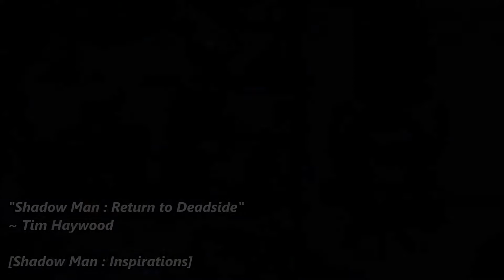Bring Me To Deadside - Evanescence vs Shadow Man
I wasn't aware that today was Friday the 13th until a shopkeeper mentioned it to me a day early! =P
Was re-uploaded due to being blocked on Mobile (hopefully fixed, but I may have to leave it if it isn't)!

I absolutely love Shadow Man (Dreamcast), a phenomenally dark, brooding & atmospheric game! The soundtrack, composed by Tim Haywood, did an excellent job in setting the mood & terrifying me. A few years back, Tim released a teaser for a mini album project (Shadow Man : Inspirations) consisting of reworks of a select few Shadow Man tracks. Just listening to "Return To Deadside" got me thinking of Evanescence's classic, "Bring Me To Life". Lo & behold, they go together perfectly!

Originally, I was thinking whether to upload this near the end of this month or as soon as I finish yesterday. Like I said, it only occurred to me just recently that Friday The 13th was just around the corner, so I guess that settled it then!

Please check out Tim Haywood's "Shadow Man : Inspirations" album - If you're a fan of the games, Tim's work, or just curious, you can buy his work here:
You can check out the title track ("Shadow Man : Return To Deadside") here on his YouTube:

"Shadow Man : Return To Deadside"
~ Tim Haywood
[Shadow Man : Inspirations]

~ Evanescence
[Fallen]